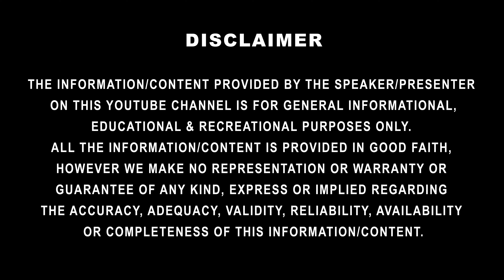Makeup Photo Shoot | Makeup Artist Student | 4K Photos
Our team will get in touch with you directly.